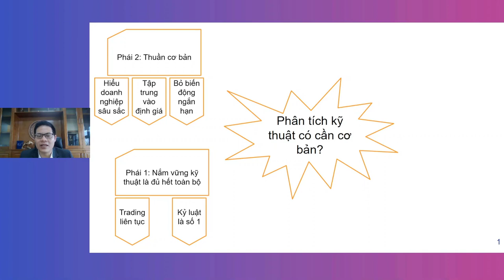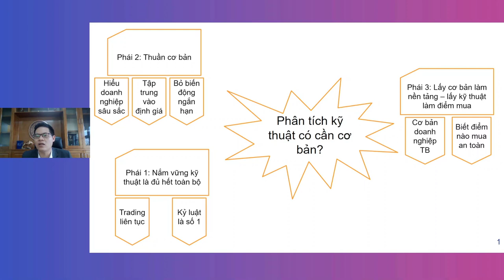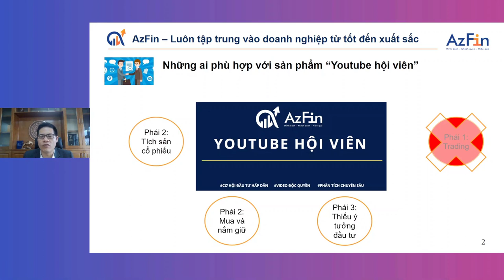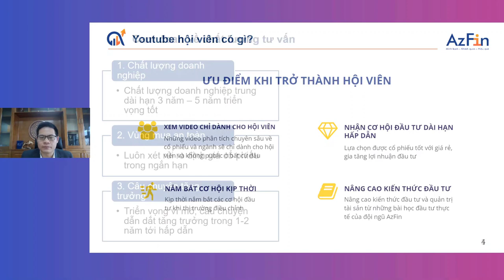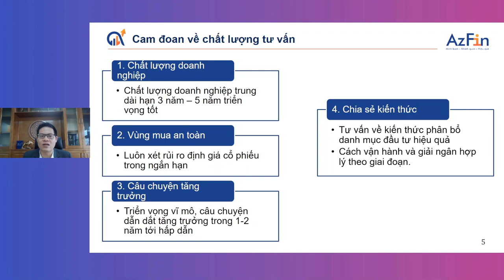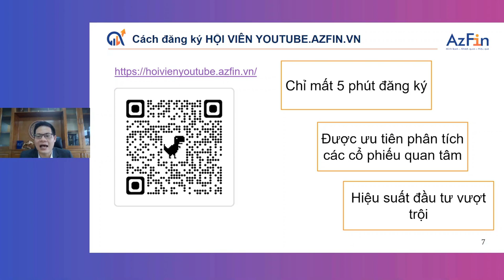HƯỚNG DẪN SỬ DỤNG DỊCH VỤ YOUTUBE HỘI VIÊN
Đăng ký tham gia Hội viên Youtube trên web trong trường hợp không có cc tại